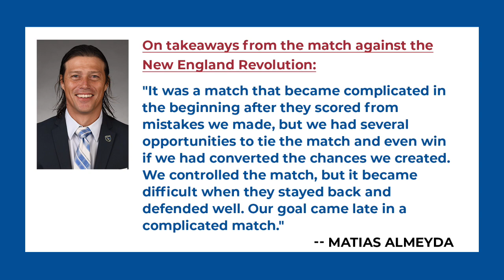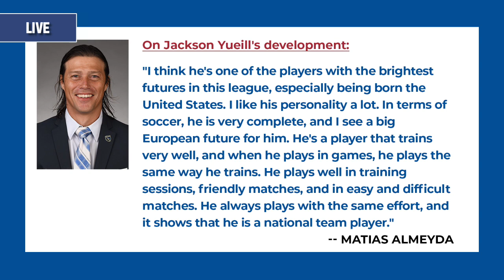Jackson Yueill, New England Revolution loss, facing Chicago Fire (Ep 13)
Welcome to Black and Azul, a weekly podcast series where we discuss the San Jose Earthquakes MLS team. This week we talk about Jackson Yueill, the loss against New England Revolution, and gearing up against Chicago Fire. We also will cover the US Open Cup result between El Farolito and Fresno Fuego. This episode is hosted by Joel Soria and Charles Wollin, experts on all things San Jose Earthquakes.

Hosts: Joel Soria, Charles Wollin
Executive Producer/Director: Jason Sholl
Producer: Aaron Sholl
Set Construction: Todd Sholl
Visual Effects: JohnnyBD

Subtitles courtesy of Armando Soria